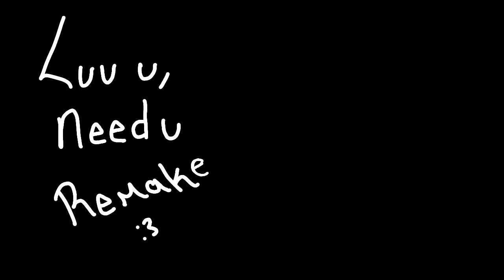Luv U, Need U Remake//Animation//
Just so y'all know, they are both males. Lmao